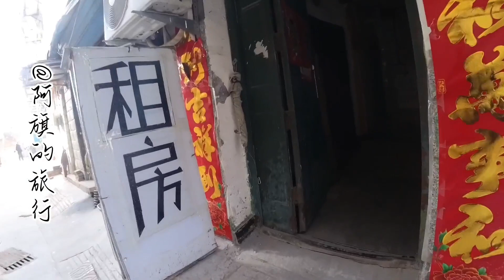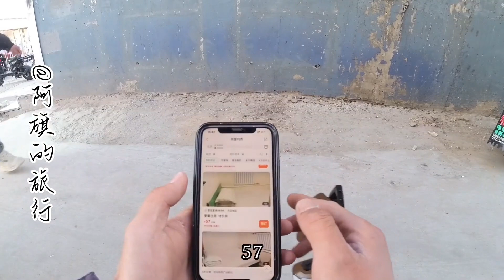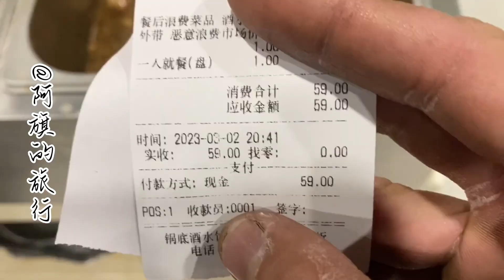骑行到通州找到一间59块的旅馆，小伙再去吃个自助餐给老板上一课